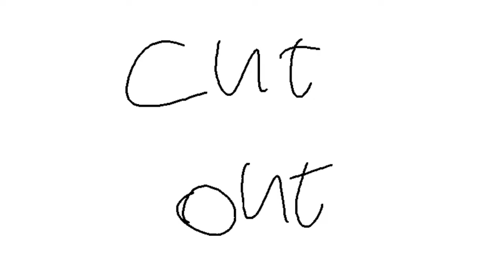[MAP] -the weirdest dream PART 4 -complete part